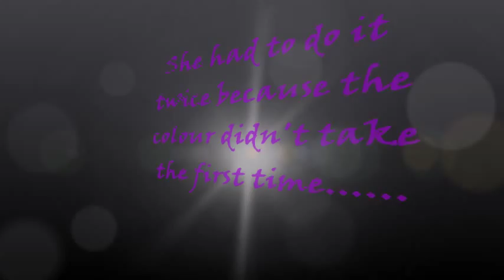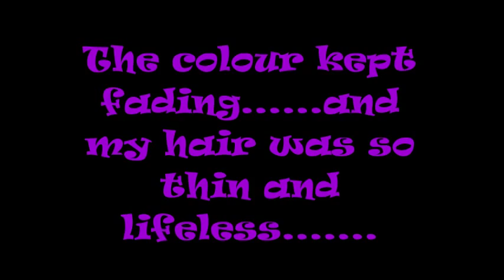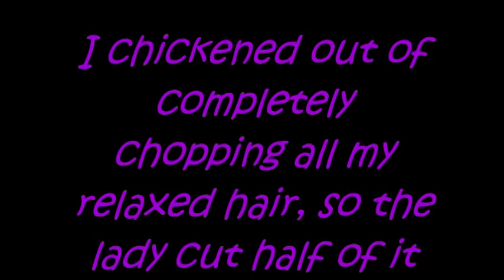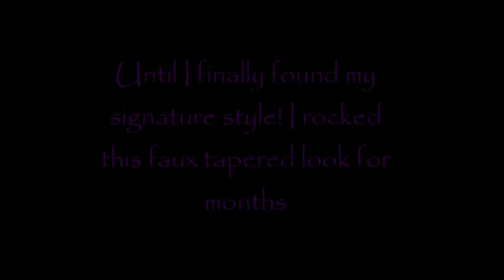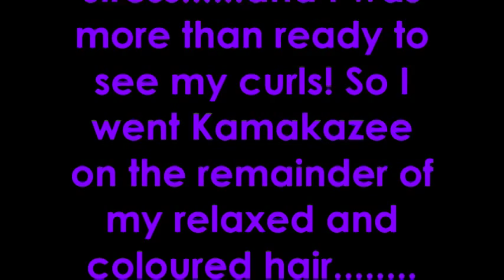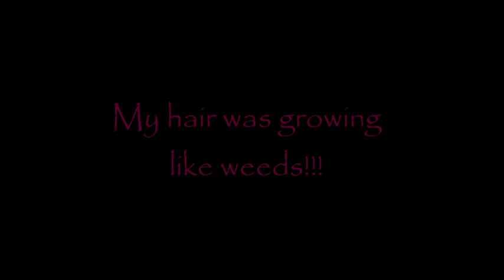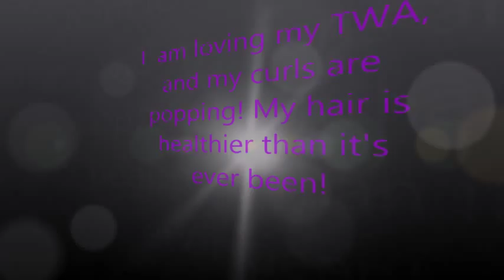My Turbulent Hair Journey! | From Relaxed to TWA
Hey Guys!

It's been almost a year since I decided to start taking care of my own hair, so I decided to show you the roller-coaster ride that's been my natural hair journey!
I started a relaxed hair journey after a dye job followed by a relaxer left my hair damaged. It was my fault really, I dyed my hair twice. then relaxed like two weeks later! However, with all the care I was now putting in my relaxed hair it was still breaking off, so I decided to get braids.
During takedown of my braids, I lost so much hair in the detangling process! My hair was literally coming out in clumps. It was practically impossible to style.
It was then when I started having thoughts of going natural. I'd never experienced my natural hair before, I didn't even know what my hair was going to look like! I went to a salon because I didn't trust myself to cut my own hair. At the salon, the lady convinced me to only cut half off, so that it wouldn't be too short to do more braids as a plan B if I didn't like it.
I HATED IT!! I didn't think it suited me or my face. So it was time to experiment with short hairstyles. I tried bantu knot outs and slick downs until I discovered the faux tapered look. I rocked this look for about three months, but as always I got bored!
This is when I went Kamakazee on the rest of my relaxed ends and decided to rock a proper TWA. My signature style then was the flat twistout. This hairstyle carried me for a while, and my hair grew like weeds! I was loving my afro and my coily hair!
Unfortunately, I noticed that my ends were always frizzy and knotty and never seemed to curl properly. I had scab hair. Soo I had to cut my hair yet again!
Now I have a proper TWA, my curls are popping and my hair is as healthy as ever! I'm loving my natural hair journey, as turbulent as it may have been. Even though sometimes I look at those pictures and wonder why I did the Big Chop, I know I made the right decision.

Happy Hair Journeys!!
and
Happy Watching!

PARTS OF THIS VIDEO HAVE BEEN SPED UP TO SAVE TIME.